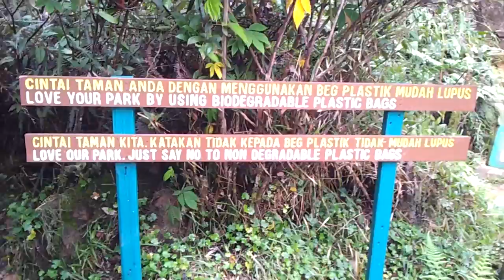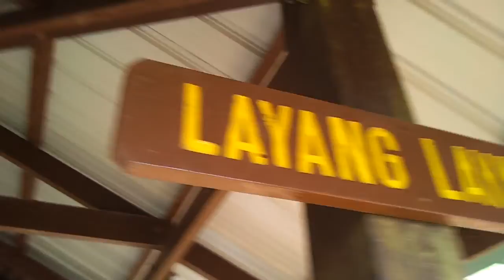video 06 layang layang